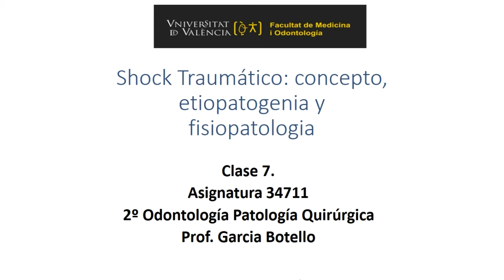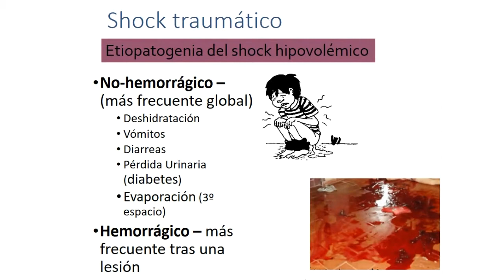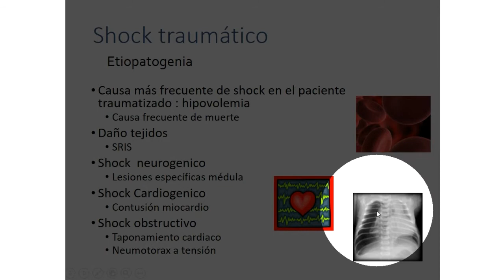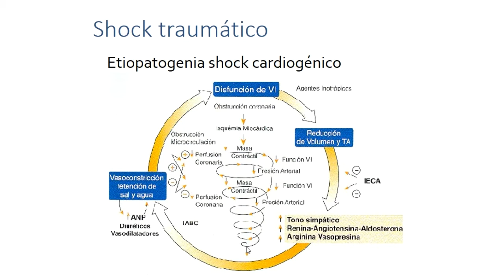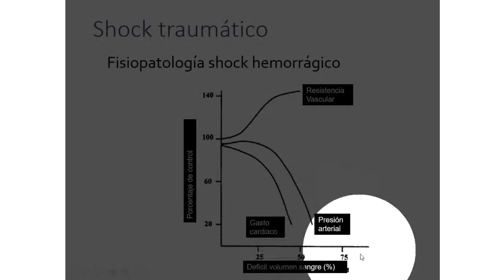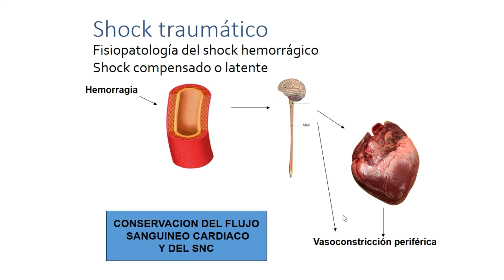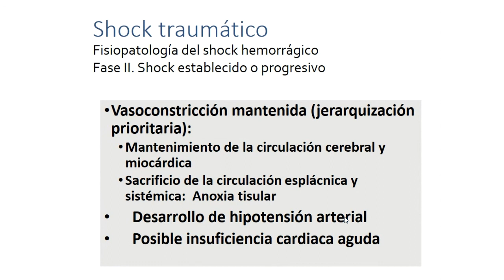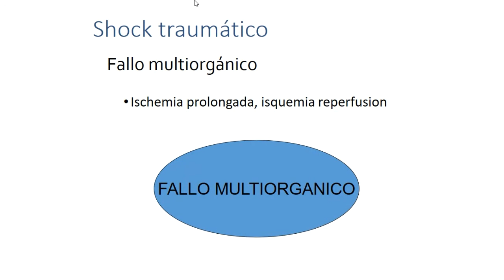Clase 7. Shock traumático: concepto, etiopatogenia y fisiopatología.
Autora principal: Profª. Stephanie Garcia Botello (Departamento de Cirugía).

Vídeo que recoge la Clase 7 del temario de la asignatura de Patología Quirúrgica para 2º de Odontología. Los objetivos de esta clase son saber definir el concepto del shock. Aprender los tipos de shock, las fases y evolución de las mismas.